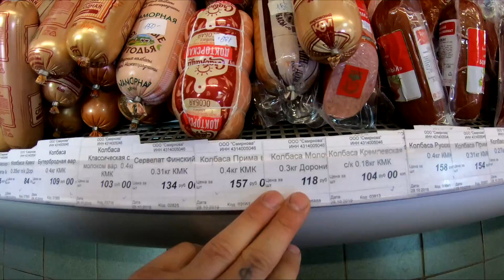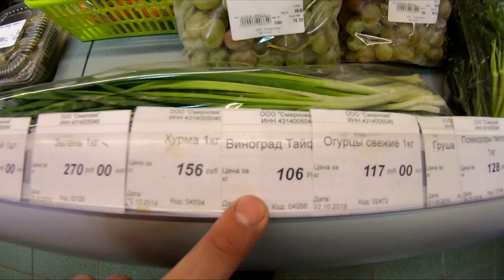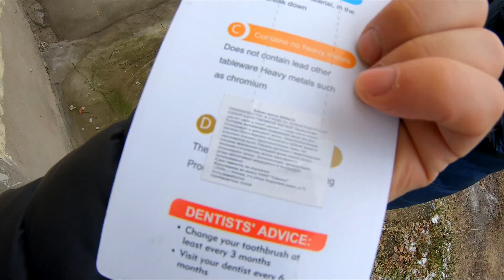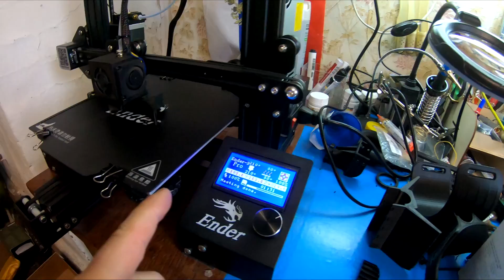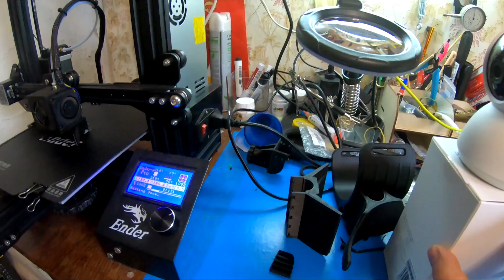Первые заморозки в деревне.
Прогноз погоды не обманул, вот и к нам пришли заморозки. На улице стоит минусовая температура, идём в деревню.

На сосисочки Серёже: 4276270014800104 сбербанк